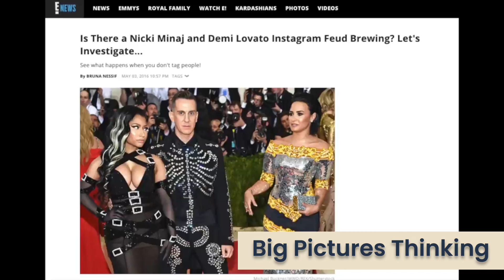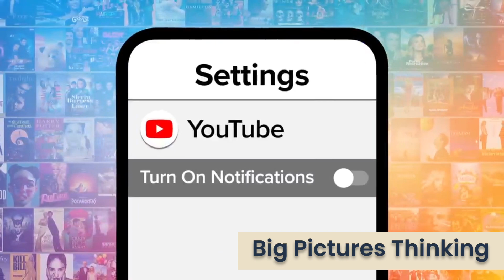Met Gala Secrets Revealed 2023 | News | Scandals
In this video, we're taking a look at 17 Surprising Met Gala Secrets Revealed. From Victoria Beckham's cameo to the Met Gala's most outrageous moments, we're uncovering all the secrets behind this year's Met Gala!

Met Gala season is upon us, and that means it's time to start planning your outfit! In this video, we're taking a look at 17 Surprising Met Gala Secrets Revealed, from Victoria Beckham's cameo to the Met Gala's most outrageous moments. Let us show you how to put together the perfect Met Gala look without spending a fortune!
A Closer Look into Fashion's Most Exclusive Event," viewers will be taken on an exciting journey into the world of haute couture and celebrity style. The video opens with a witty introduction that highlights the significance of the Met Gala in the fashion world. Throughout the video, viewers will learn about the meticulous planning and preparation that goes into the event, the cost of attending, and the exclusivity of the guest list. They will also get an inside look at the planning process and how the seating chart is strategically arranged to foster connections and facilitate meaningful interactions. The video will explore the history and tradition of the Met Gala, including its role in pop culture, and showcase some of the most iconic and memorable looks from previous years. Overall, this video provides an intriguing and comprehensive look into one of the most exclusive and celebrated events in the fashion world.